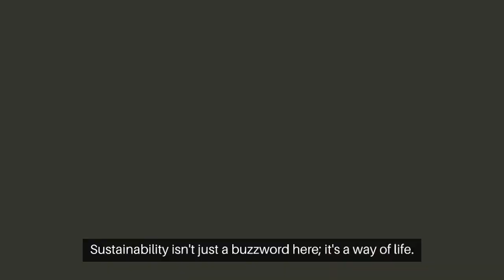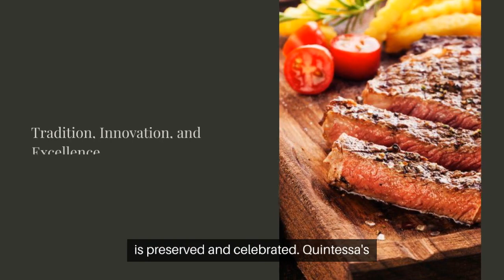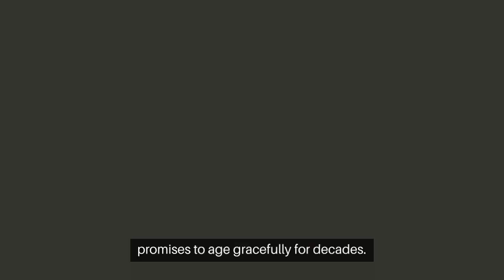Quintessa Wine: Unveiling the Excellence Behind the Brand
The Quintessa Vinyards are a winery located in the Napa Valley California. Find out more about their wines and advances in environmental activities in our video